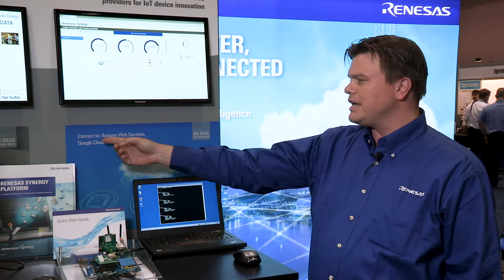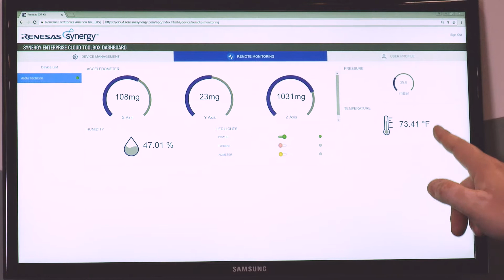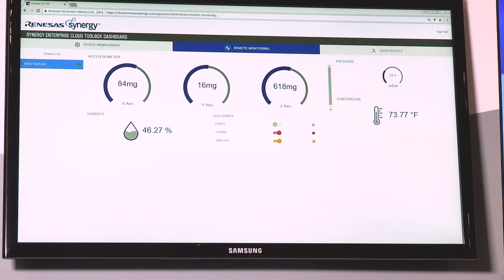Synergy Enterprise Cloud Toolbox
Synergy Enterprise Cloud Toolbox demonstrates how developers can leverage the built in Wireless and Cloud connectivity features of the Synergy platform to connect applications securely to enterprise cloud vendors like Amazon (AWS), Microsoft (Azure) and Google (Google Cloud) in less than 10-minutes.